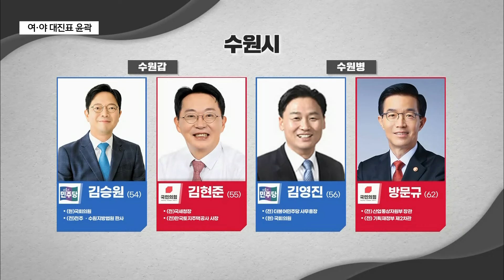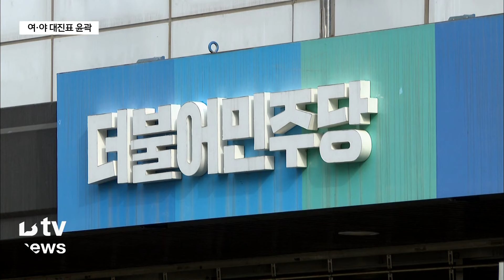경기권 여·야 대진표 윤곽…관심 지역구는?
[앵커멘트]

4월 총선을 앞두고 거대 양당의 대진표가
윤곽을 드러내고 있습니다.

수도권의 전략적 요충지는 일찍 공천이 마무리됐는데요.

경기남부권에서는 어떤 곳들이 관심 지역구인지
박희붕 기자가 보도합니다.

[리포트]

22대 국회의원 선거가 40여일 앞으로 다가온 가운데
여야의 공천 심사와 경선 결과 발표가 빠르게 이어지고 있습니다.

경기지역은 28일 기준, 13곳의 대진표가 확정됐습니다.

주요 거점지로 분류되는 수원지역의 경우 수원갑에서는
김현준 전 국세청장과 현역 김승원 민주당 의원이,

수원병은 방문규 전 산업통상자원부 장관과 현역 김영진
민주당 의원이 대결합니다.

화성갑에서는 재선에 도전하는 송옥주 민주당 의원과
국민의힘홍형선 전 국회사무처장이 맞붙게 됐습니다.

안양 만안은 국민의힘 최돈익 변호사와 민주당 강득구 의원이,

안양 동안갑에서는 20대 비례대표 출신
임재훈 전 의원과 초선 민주당 민병덕 의원의
전·현직 간 대결 구도가 성사됐습니다.

시흥갑의 문정복 현역 의원은
정필재 전 국민의힘 당협위원장과 대결합니다.

의왕·과천 지역구는
최기식 전 차장검사와 현역 이소영 의원이 붙게 됐습니다.

이천에서는 국민의힘 송석준 경기도당위원장과
엄태준 전 이천시장이 지난 20대 총선에 이어 8년 만에 리턴매치를 벌입니다.

이렇게 경기권의 여야 공천 작업이 속도를 내고 있는 가운데
전략 공천을 통한 수싸움도 치열합니다.

28일 기준 국민의힘은 오산과 용인갑 등 3곳에 민주당은
수원무와 용인을 등 5곳을 전략 공천했습니다.

[그래픽 김봄이 / 영상편집 박동현]